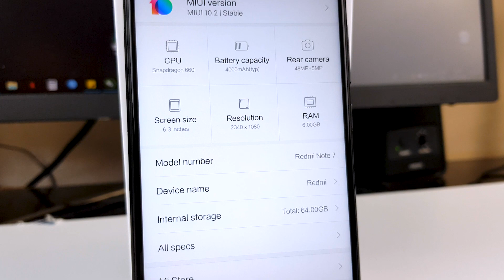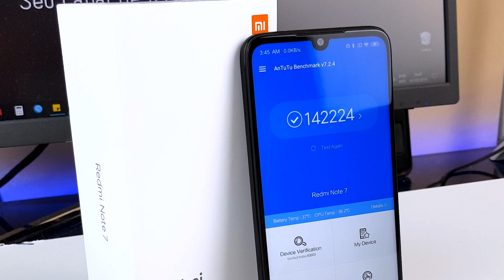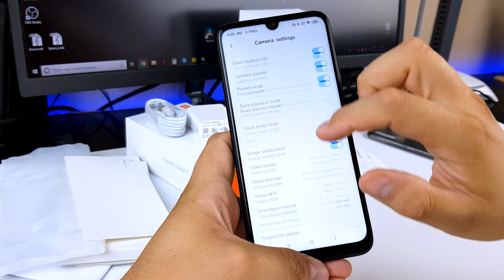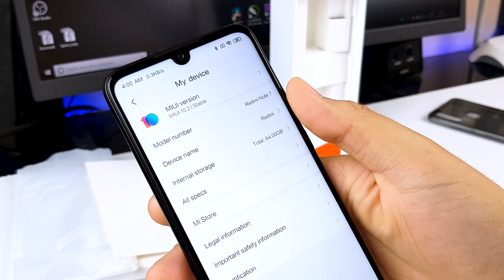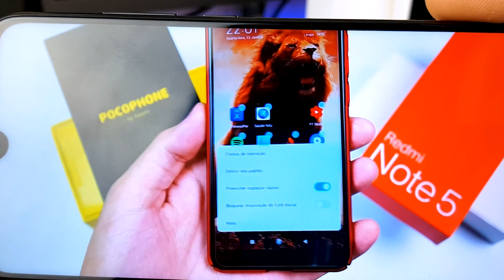Xiaomi Redmi Note 7 - Analise Completa Brasil | L Tech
Compre seu Redmi Note 7 com estoque no Brasil